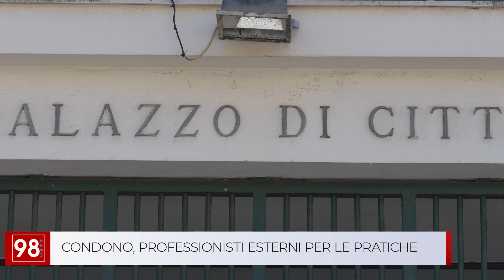CONDONO, PROFESSIONISTI ESTERNI PER LE PRATICHE